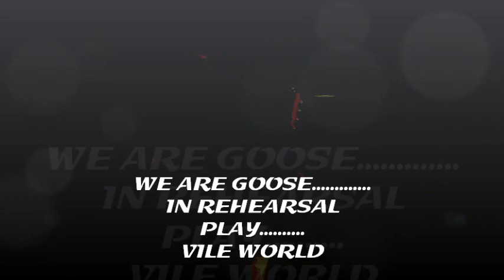Vile World performed by We Are Goose @ Subsonicstudios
We Are Goose rehearsing for forth coming dates play 'Vile World' Featuring Tim Goose, drums,Jarve Goose,guitar, Simon Goose,the bass,Nick Goose,vocals and SH101